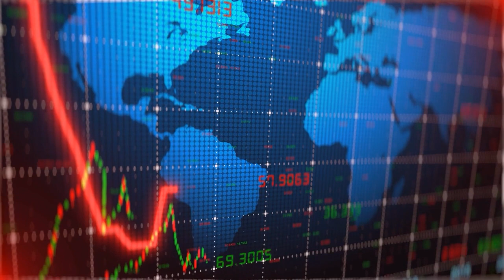Your First Steps to Home Ownership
Are you considering buying a home? Your First Steps to Home Ownership is here! There are some important steps to take before making your purchase. In this video, we will walk you through the basics of home ownership and what you need to do to get ready for your new life as a homeowner!

We love chatting with our subscribers that are looking to move or relocate to the are, so if you have questions - feel free to reach out to us days, nights, weekends - we're always here for you!